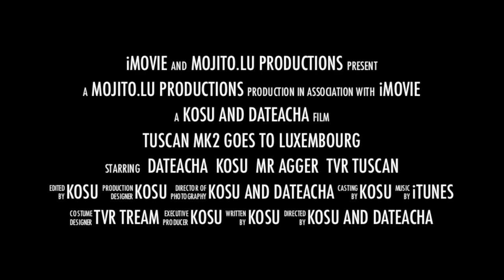Tuscan Mk2 goes to Luxembourg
Short trailer about importing a TVR Tuscan to Luxembourg.
Clip made just for fun, really! :)